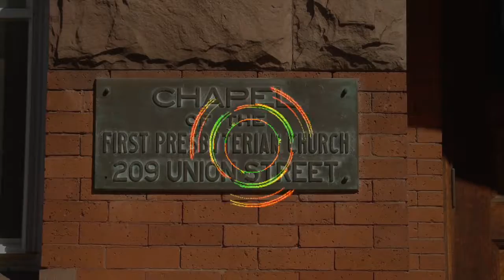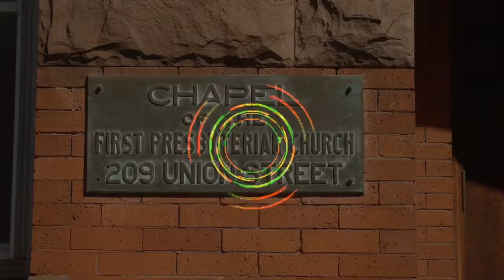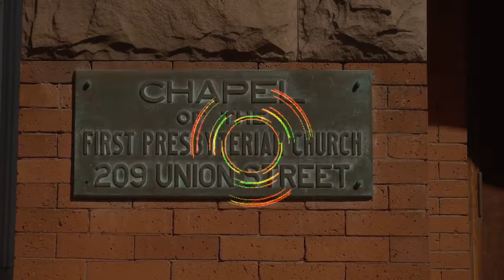Sermon on Psalm 8, by Pastor Dunn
Title: Sermon on Psalm 8
Speaker: Pastor Mark Dunn
Scripture: Psalm 8
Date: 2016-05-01